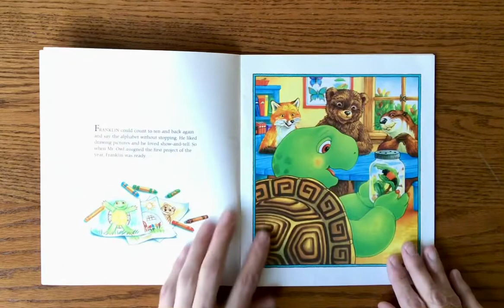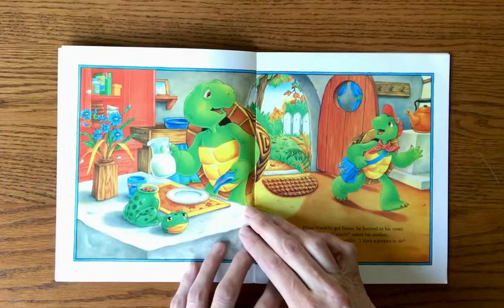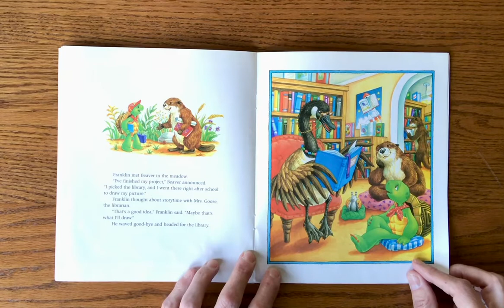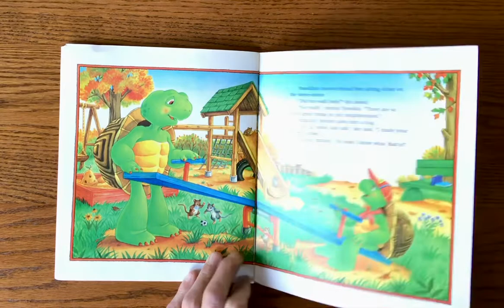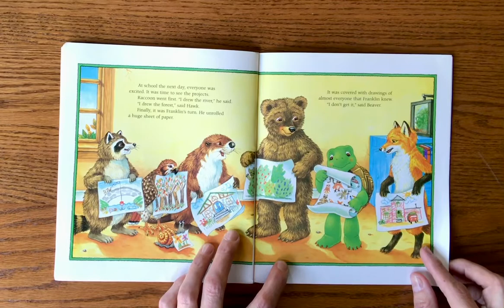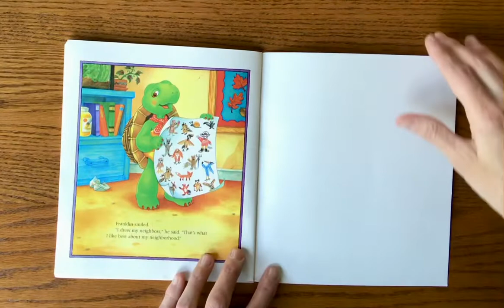Franklin’s Neighborhood by Sharon Jennings // Kids Read Aloud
This story is based on characters created by Paulette Bourgeois. Franklin gets an assignment to draw a picture of what he likes best about his neighborhood. He has a very hard time deciding what to draw! Illustrated by Brenda Clark.